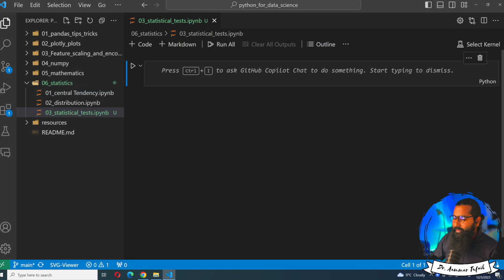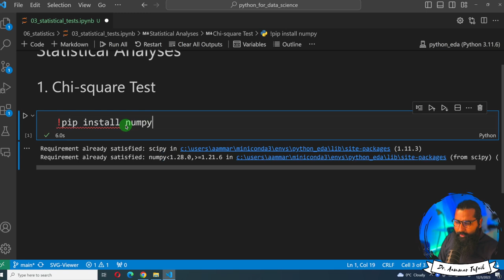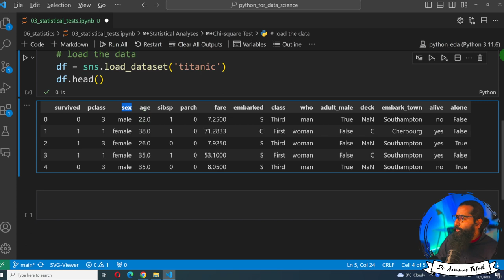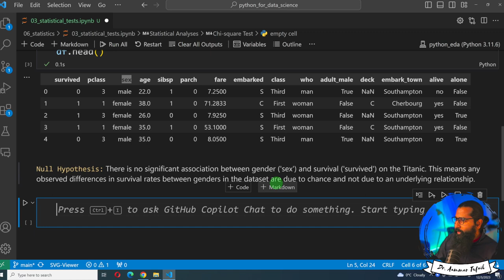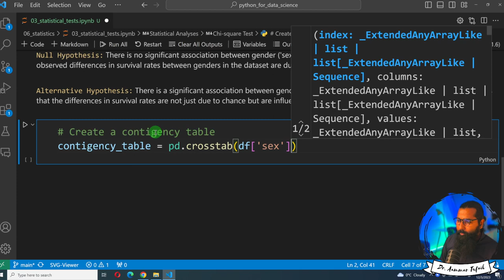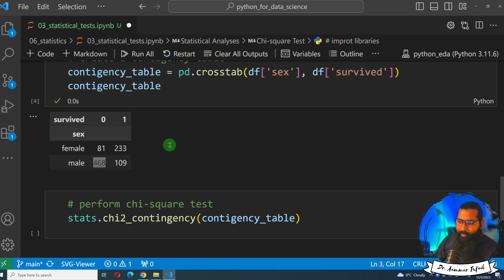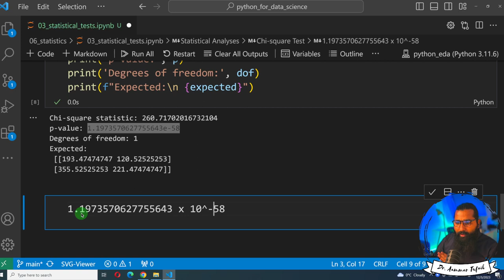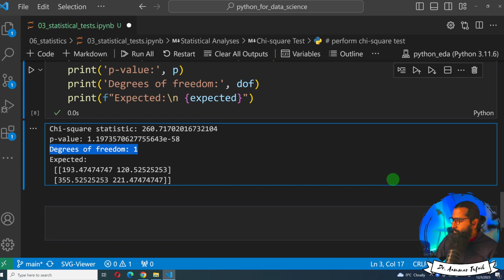Chi-Square Test in Python